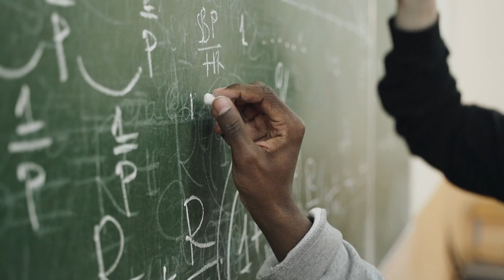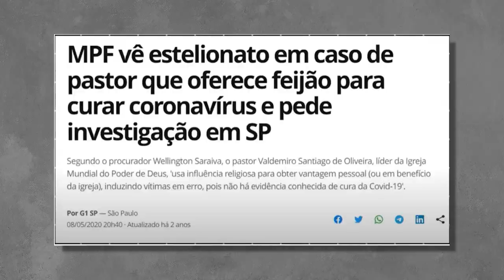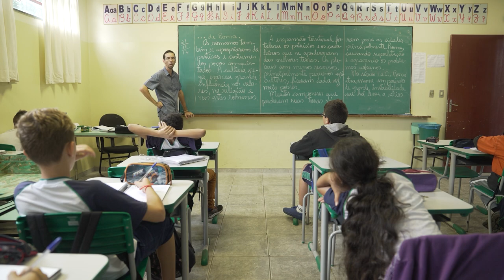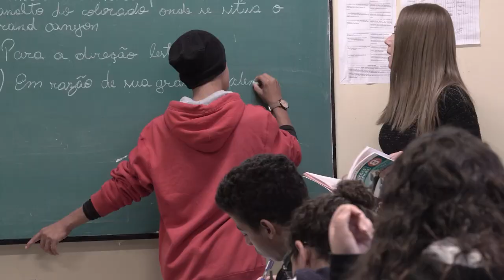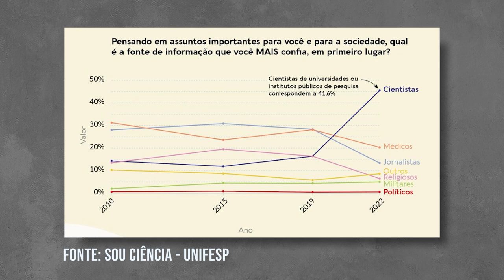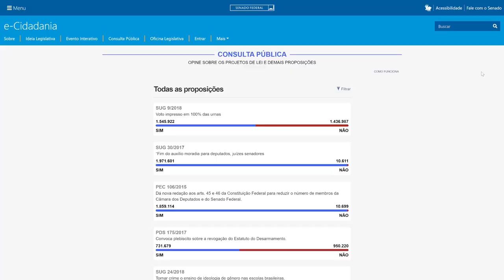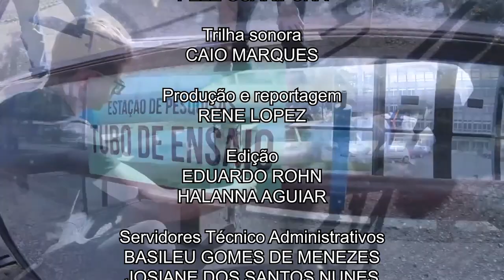Scientia | Importância da alfabetização científica e tecnológica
Estado democrático de direito, mobilidade urbana, sustentabilidade... Você provavelmente está familiarizado a esses termos, mas você saberia explicar o que cada um deles significa?

Compreender expressões como essas fazem parte da nossa vida enquanto sociedade e permeiam uma área bastante importante da educação: a alfabetização científica e tecnológica, que é tema desta edição do programa Scientia. Vamos falar sobre a capacidade de interpretar e aplicar o conhecimento e sobre as dimensões da alfabetização científica e tecnológica.